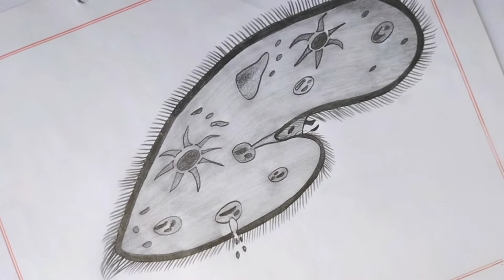How To Draw Paramecium For Beginners || Paramecium Diagram Step By Step Very Easy Drawing Tutorial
➤Materials required for this Drawing:
1.  Paper: A4 Size Paper
2. Pencil: DOMS {X-TRA SUPER DARK  HB/2}
        {You can use Cotton, Earbuds,etc}

➤Cover Topics:
1. Paramecium drawing tutorial
2. Paramecium drawing
3. How to draw paramecium diagram
4. Paramecium drawing step by step
5. Paramecium drawing easy
6. How to draw paramecium easy
7. Draw Paramecium diagram
8. How to draw Paramecium diagram step by step
9. Easy paramecium drawing
10. Drawing of paramecium with pencil
11. Paramecium easy drawing step by step
12. Easy drawing of paramecium

. ♫♪ Music ♪♫ .

. ♫♪ Music ♪♫ .

About me.
My name is Rishab.
On this channel I always try to show the easier way of Drawing and Painting.From my channel you can learn and improve your Drawing and Painting skill.I hope you enjoy my videos and I wish it is helpful for you. !!